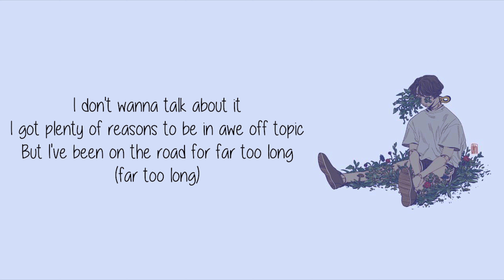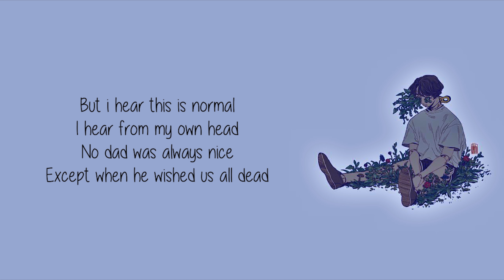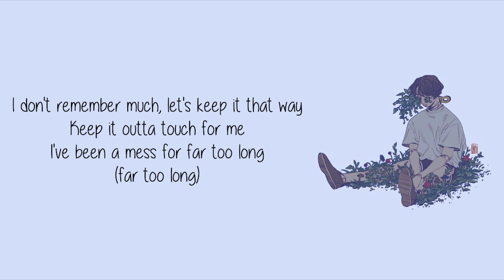[Lyrics] Zoning Out | BoyWithUke